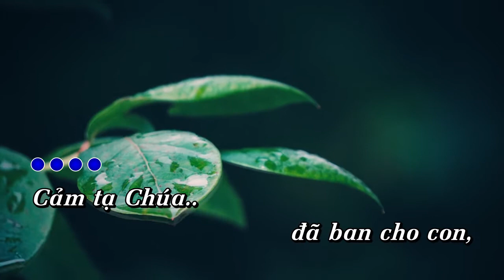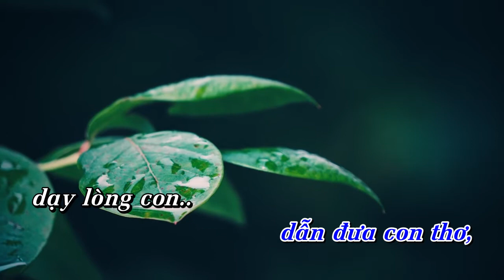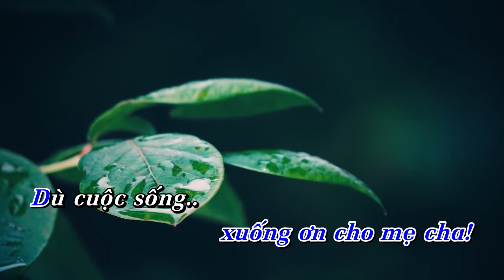CẦU CHO CHA MẸ 3 | Độc tấu Piano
Độc tấu: CẦU CHO CHA MẸ 3 | Piano

- Sáng tác: Phanxicô
- Piano: Linh Nhi